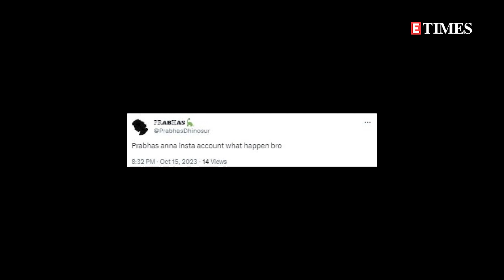Prabhas takes a silent exit from Instagram, netizens get confused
Prabhas’ Instagram account has suspiciously vanished from the platform leaving all his fans confused. Several netizens have started speculating the reason behind his silent exit from the social media platform. And a section of internet users is hinting at his film ‘Salaar’s clash with the Shah Rukh Khan-starrer ‘Dunki’ in December. A user shared an image on X showing the account of Prabhas as ‘not found’ on Instagram and wrote ‘Dunki vs Salaar clash going on a very next level ...SRK fans reported and su*spended actor prabhas instagram account’, whereas another one wrote ‘Prabhas anna insta account what happen bro’. Notably, the makers of ‘Salaar’ recently made headlines when they announced the film’s release date as December 22 setting up a clash with Rajkumar Hirani’s ‘Dunki’. While there is no official statement from Prabhas on his exit from Instagram, the clash between his and SRK’s film is confirmed. ‘Salaar’ is directed by Prashanth Neel and comes under the universe of ‘KGF’.